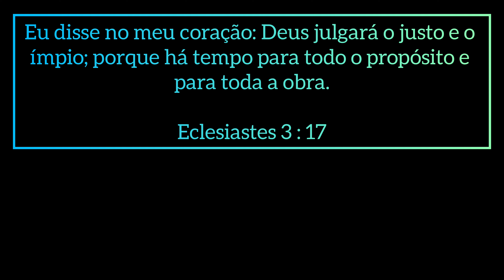Comecei algumas mudanças na horta, em breve muitas novidades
Olá pessoal! 😊

No vídeo de hoje fiz um novo canteiro, espero que gostem! 🌱🌷

Deus abençoe! ❤️